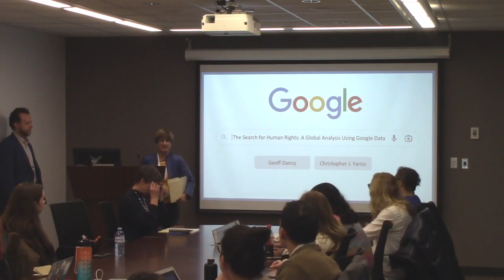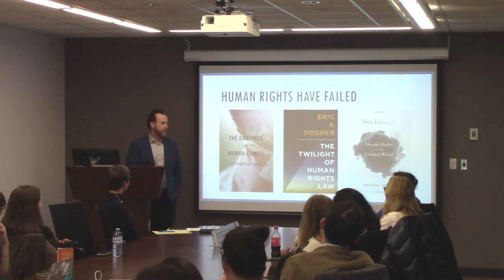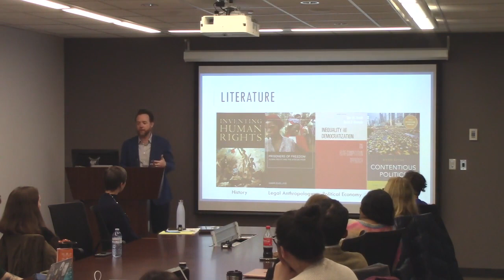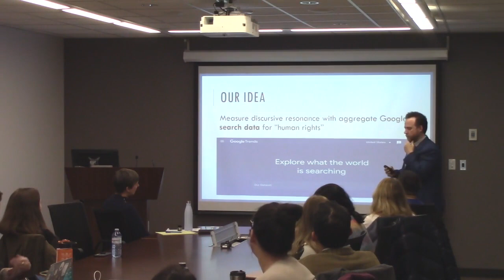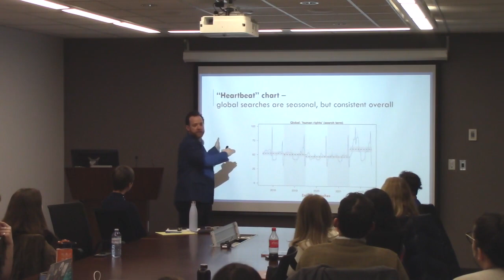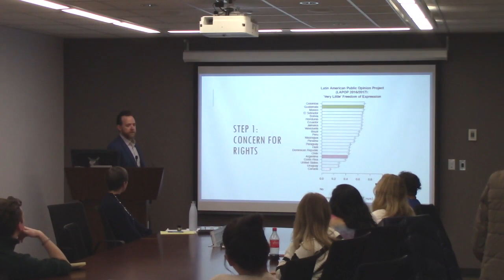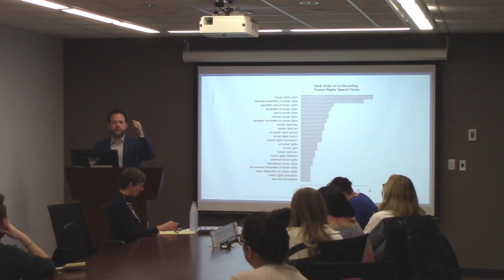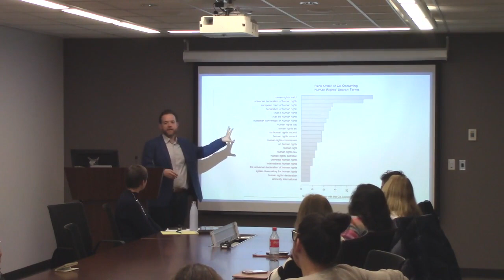NEST Distinguished Speaker Series with Geoffrey Dancy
Uploaded by: Network for Economic & Social Trends